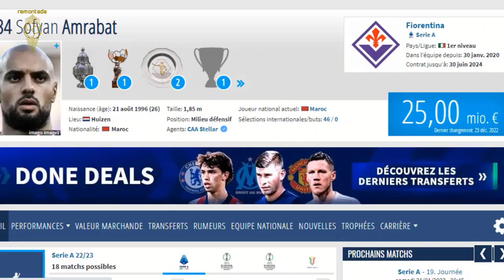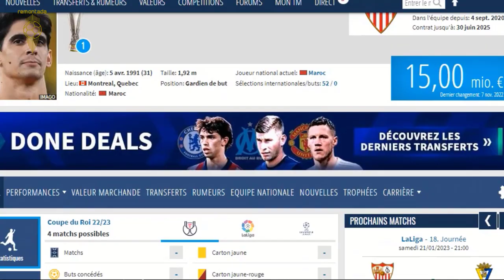عاجل المبالغة قد تؤجل أحلام لاعبي المنتخب_المغربي بسبب إرتفاع أسهمهم بشكل كبير وهؤلاء الأشخاص السبب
المغرب
الرياضة المغربية
أخبار الكرة المغربية
أخبار الكرة المغربية والعالمية
اخبار الكرة المغربية
أخبار الكرة المغربية اليوم
لاعبي المنتخب المغربي
ياسين بونو
منير محمدي
أحمد رضا التكناوتي
رومان سايس
نصير مزراوي
أشرف حكيمي
عبدالحميد صابري
سفيان أمرابط
حكيم زياش
بلال خنوس
زكريا أبوخلال
وليد شديرة
عبد الصمد الزلزولي
سفيان بوفال
يوسف النصيري
عبد الرزاق حمد الله
ziyech
hakimi
morocco
maroc
bono yassine
walid regrargui
raja casablanca
wydad casablanca
today maroc
algeria